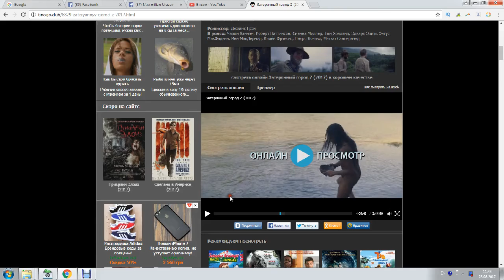Почему наша цивилизация на самом деле уступает в развитии туземным племенам в духовности..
фрагмент из фильма "Затерянный город Z"